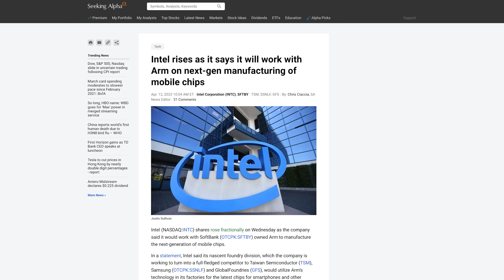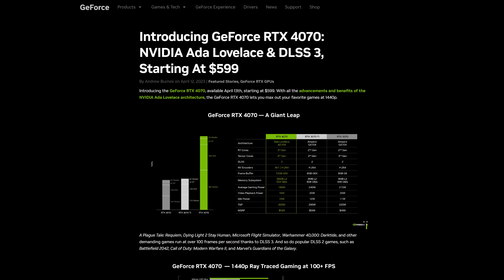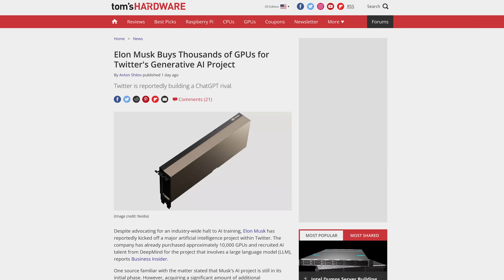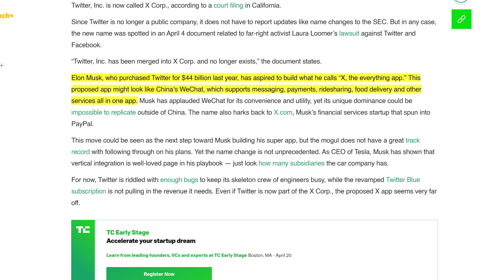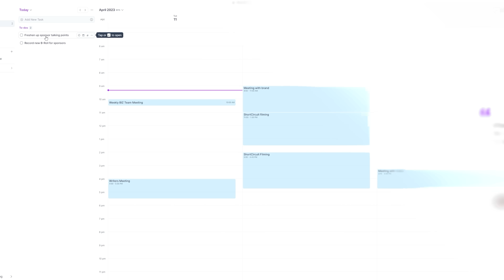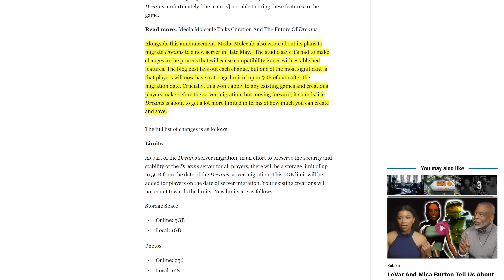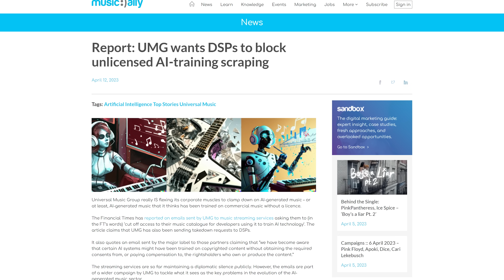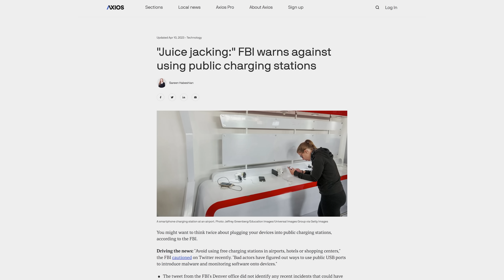Think of the Possibilities!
🚀 Take control of your schedule and boost your productivity with time-blocking! Try Akiflow today 👉🏻 and start achieving your goals!

Timestamps:
0:00 I mean, sure, if you want to
0:06 Intel partners with Arm
1:12 RTX 4070 launch
2:43 Twitter buys 10K GPUs for chatbot
4:02 Akiflow
4:43 QUICK BITS
4:51 LinkedIn verification
5:18 PS4's Dreams stops updating
5:43 UMG attacks music scraping for AI
6:22 Monitor-IO ends service the right way
6:53 FBI warns against public USB ports